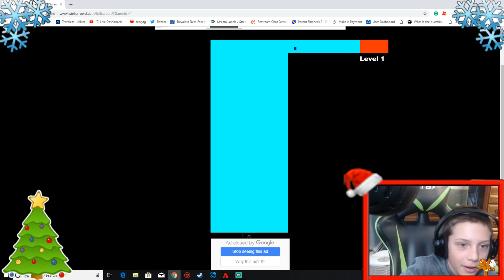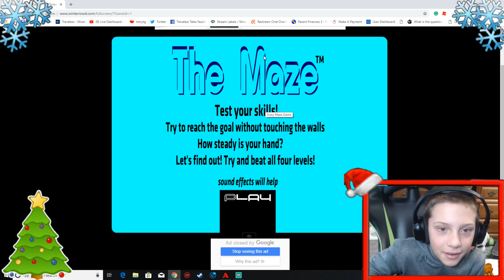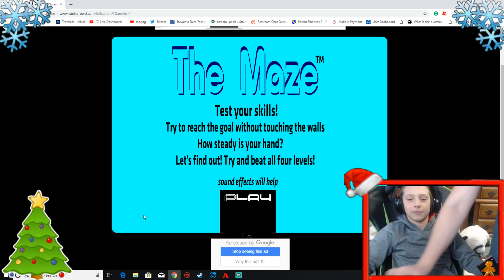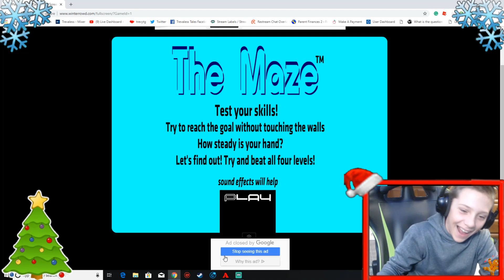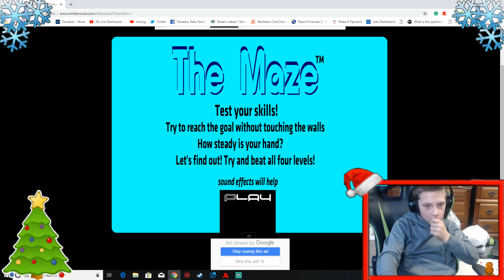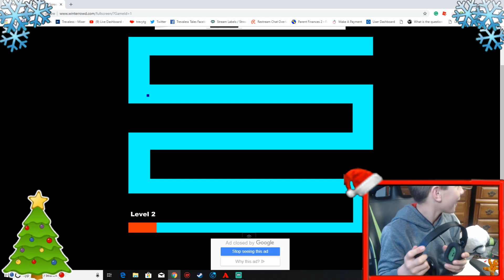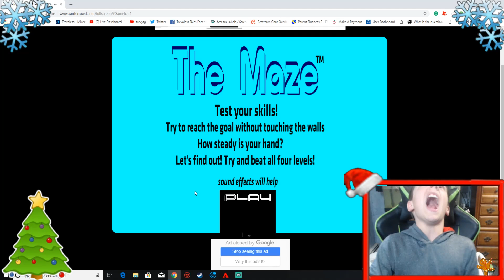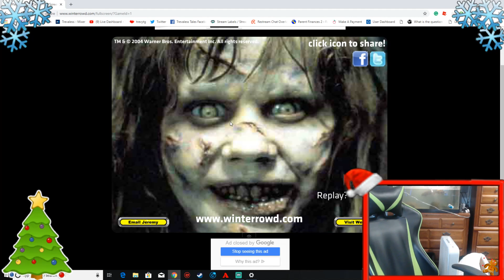My Cousin Screams In Fear - Point 1 Trev